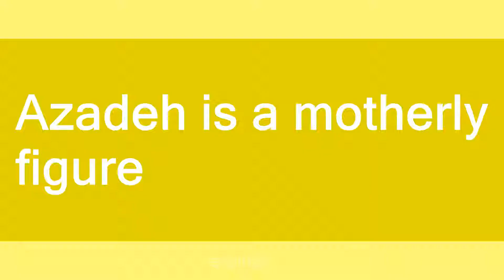Azadeh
Slang flashcards: